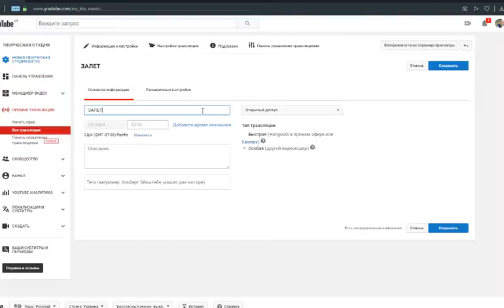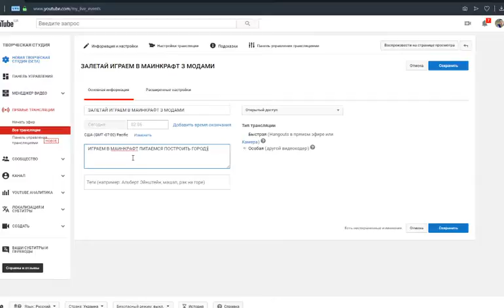sergio Bravo Live Stream